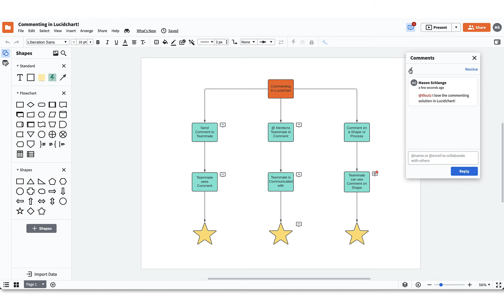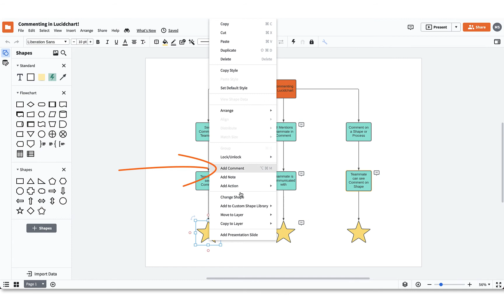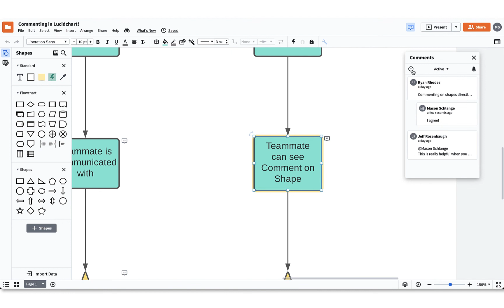Using comments in Lucidchart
Lucidchart is a visual workspace that combines diagramming, data visualization, and collaboration to accelerate understanding and drive innovation. With this intuitive, cloud-based solution, anyone can learn to work visually and collaborate in real-time while building flowcharts, mockups, UML diagrams, and more.